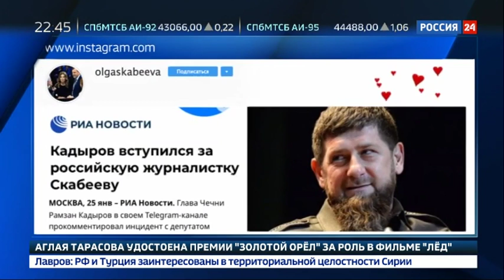Толчок журналистки в прямом эфире: украинскому депутату предложили извиниться за поведение в ПАСЕ